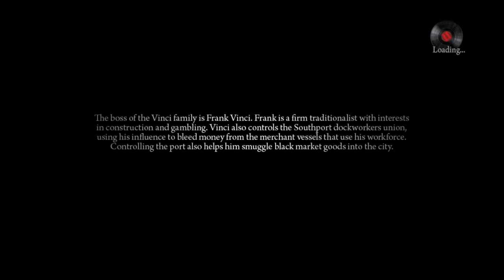We need to escape!!! Mafia II Definitive Edition Chapter 14 Part 2 - Stairway to Heaven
We are in trouble!!  We are required to escape from a building!!

This is the full walk through with commentary of Mafia II Definitive Edition Chapter 14 Part 2

And, in this chapter we need to take care some of our old " friends " as well!

Finally! We made it to Chapter 14 guys! and we are reaching our finale soon :3

Stay tune in this channel if you like to out about the Mafia II Definitive Edition ending!

FO Gaming upload schedule : Monday and Wednesday 7pm!

Please take care of yourselves during this chaotic situation!

Cheers~

FO Gaming~